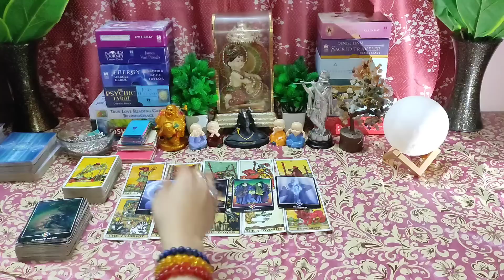🌈Unke Jeevan Me Apki Ahmiyat Kya Hai😳Timeless💯Hindi Tarot Reading❤